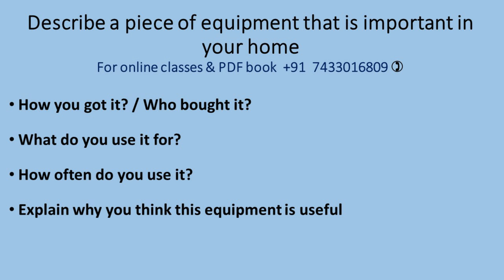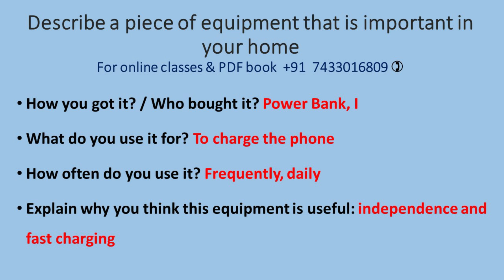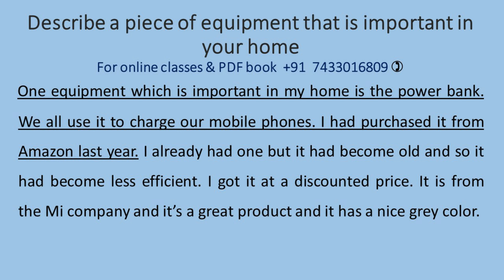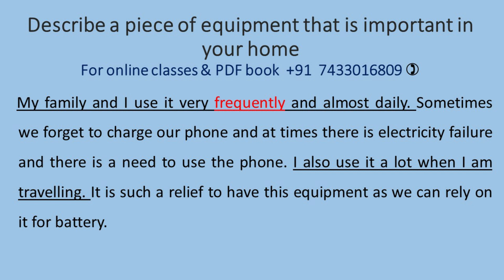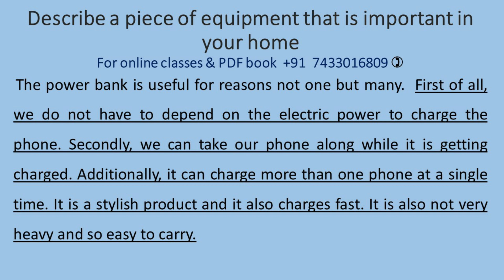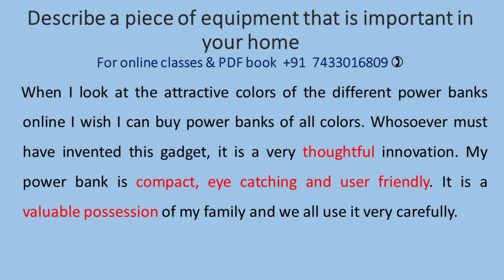Describe a piece of equipment that is important in your home IELTS January to April 2022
January to April   2022
To purchase a pdf of cue cards

Link for follow Up Questions

Power Bank

Blue Tooth Speaker

Hair Dryer

Phone

Phone Cover